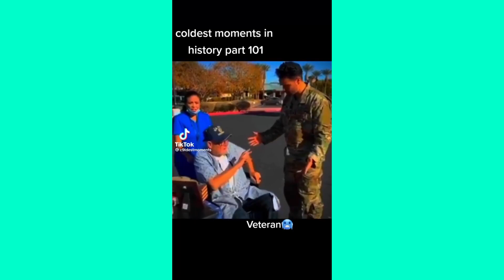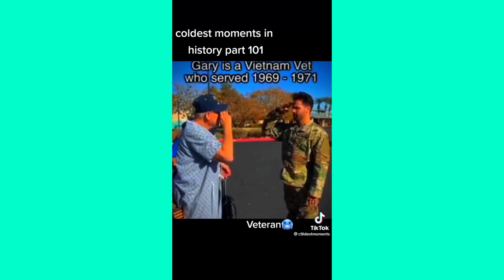🥶🥶🇺🇸🇺🇸USA Coldest Moments TikTok Compilation Part 1